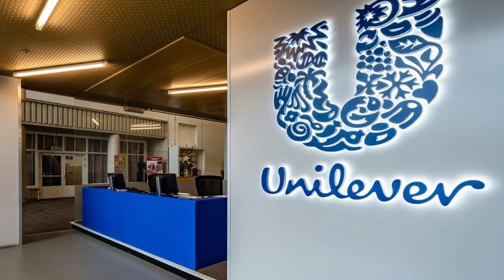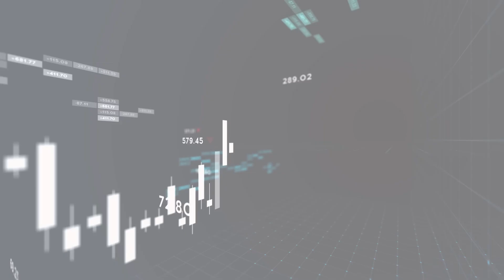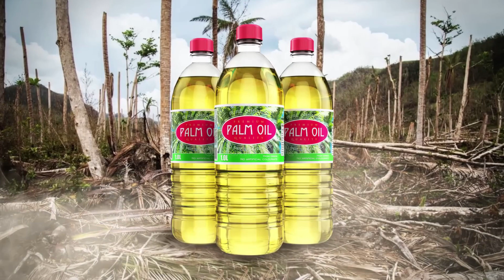The Rise of Consumer Goods Giant Unilever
Unilever is a Dutch-British transnational consumer goods company co-headquartered in Rotterdam, Netherlands and London, United Kingdom. Its products include food, beverages, cleaning agents and personal care products.

Unilever owns over 400 brands, with a turnover in 2024 of over 50 billion euros, and thirteen brands with sales of over one billion euros: Axe/Lynx, Dove, Omo, Becel/Flora, Heartbrand ice creams, Hellmann's, Knorr, Lipton, Lux, Magnum, Rama, Rexona/Degree, Sunsilk and Surf. During the second half of the 20th century the company increasingly diversified from being a maker of products made of oils and fats, and expanded its operations worldwide.